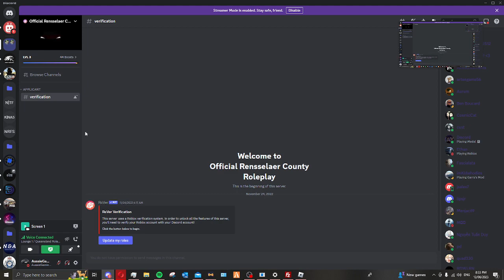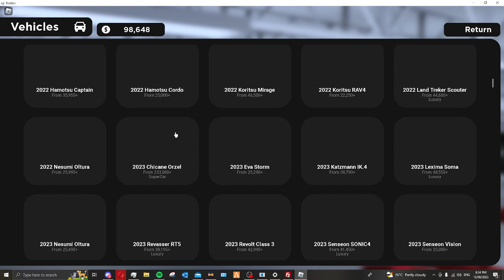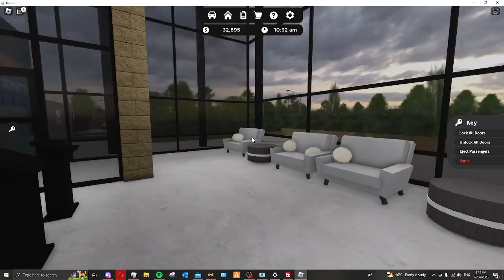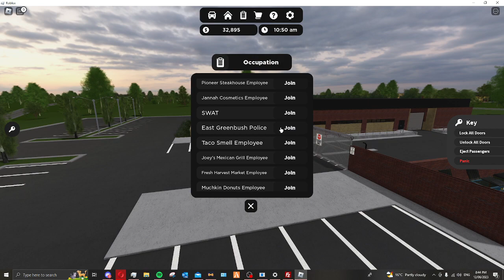Rennseller County Review 2023